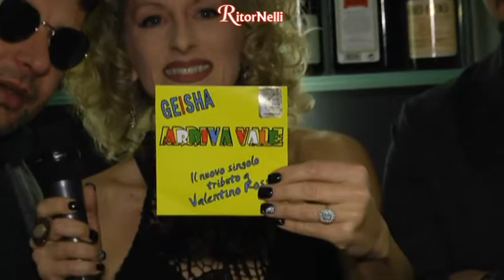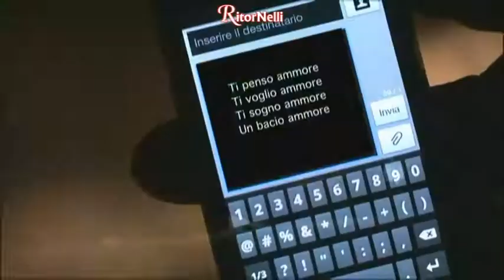Tv Nelli – RitorNelli (4°Serie) – 07/04/2018 Video Ufficiale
Intervista a I Geisha, al Festival del Cinema di Berlino il 16 Febbraio 2018, durante la "Notte delle Stelle” (Premio Bacco) presso il Maritim Hotel di Berlino. Musica con Dino Bucciante, Paolo Bertoli, I Geisha, Nino and the Nino’s. La comicità con Cristiano Chesi nell’ “Isola dei Pidocchiosi”. Nella rubrica “Dedicato a te”, “Mamma” (Luciano Nelli - 2018) è la canzone dedicata su richiesta del pubblico. Ecco la 720° trasmissione ufficiale di Ritornelli (4°Serie), il programma televisivo, ideato e condotto da Luciano Nelli con Paola Belloni, diffuso su vari canali Tv in Toscana, Lombardia, Piemonte, Liguria, Lazio e Umbria. Buona visione.

Here is the 720th official transmission of  RitorNelli (4th series), the Tv show created and animated  by Luciano Nelli with Paola Belloni. Music with the best Italian dance orchestras, a comic section with special correspondents , a Talent Shock and interviews with Italian artists. Good vision.

Voiçi la 720ème transmission officielle de RitorNelli (4ème série), le programme TV conçu et animé par Luciano Nelli avec Paola Belloni. Musique avec les meilleurs orchestres italiens, une rubrique comique avec des correspondants spéciaux, une rubrique de Talent Shock et des interviews avec des artistes italiens. Bonne vision. (Montage et réalisation du programme par Fay Production – Follezour A-)

Dies ist die 720. offizielle Fernsehübertragung der Ritornelli (4. Serie), das Fernsehprogramm, konzipiert und geleitet von Luciano Nelli mit Paola Belloni. Musik mit den besten italienischen Orchestern, eine Comic-Sektion mit speziellen Korrespondenten, eine Talentshock und Interviews mit italienischen Künstlern. Gute Unterhaltung!

Este es el programa de televisión oficial de “RitorNelli” (serie 4 - Capitulo N° 720 ), creado y conducido por Luciano Nelli con Paola Belloni. Música con las mejores orquestas italianas, una sección cómica con los inviados especiales, una sección de Talentos Shock y entrevistas con artistas italianos. Buena visión.